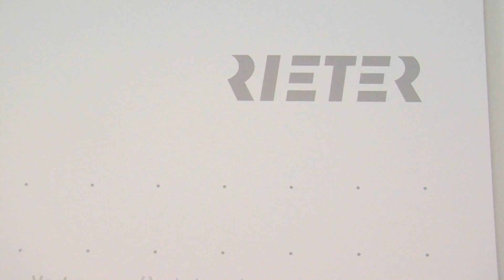Executive Cornelia Schreier: «Die Kunden sollen vom Wissen des Unternehmens profitieren»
Cornelia Schreier ist Head of Corporate Communications bei der Rieter Management AG. Als ehemalige Journalistin weiss Sie, weshalb jedes Unternehmen heutzutage auch redaktionell tätig sein muss. Sie erklärt im Interview, wie die Rieter AG ihr Wissen den Kunden zugänglich macht.